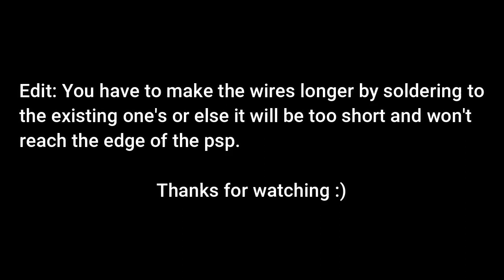PSP 2000 USB-C MOD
Hope you guys like it, btw I got more mods on the way (Check Description) ↓

Similar Equipment I use:
🔴(CAD)▶ Camera
🔴(CAD)▶ Tripod
🔴(CAD)▶ Pliers
🔴(CAD)▶ Screwdriver
🔴(CAD)▶ Soldering iron
🔴(CAD)▶ Soldering wire
🔴(CAD)▶ Flux paste
🔴(CAD)▶ Solder wick
🔴(CAD)▶ Silicone wire
🔴(CAD)▶ Heat shrink tubing
🔴(CAD)▶ Electrical tape
🔴(CAD)▶ Isopropyl alcohol
🔴(CAD)▶ Soldering mat
🔴(US)▶ Pliers
🔴(US)▶ Screwdriver
🔴(US)▶ Soldering iron
🔴(US)▶ Soldering wire
🔴(US)▶ Flux paste
🔴(US)▶ Solder wick
🔴(US)▶ Silicone wire
🔴(US)▶ Heat shrink tubing
🔴(US)▶ Electrical tape
🔴(US)▶ Isopropyl alcohol
🔴(US)▶ Soldering mat
🔴(UK)▶ Camera
🔴(UK)▶ Tripod
🔴(UK)▶ Pliers
🔴(UK)▶ Screwdriver
🔴(UK)▶ Soldering iron
🔴(UK)▶ Soldering wire
🔴(UK)▶ Flux paste
🔴(UK)▶ Solder wick
🔴(UK)▶ Silicone wire
🔴(UK)▶ Heat shrink tubing
🔴(UK)▶ Electrical tape
🔴(UK)▶ Isopropyl alcohol
🔴(UK)▶ Soldering mat